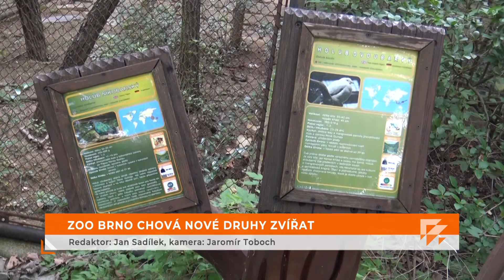Zoo Brno chová nové druhy zvířat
V brněnské ZOO je o něco rozmanitější nabídka zvířat, které zde můžete vidět. Chovají zde nové druhy zvířat.